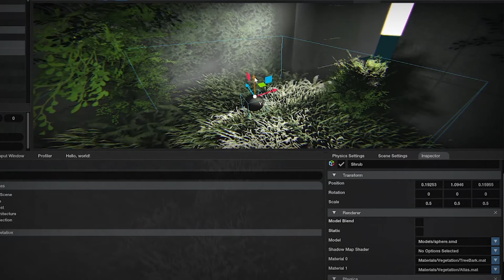Simple Engine - Entity Component System